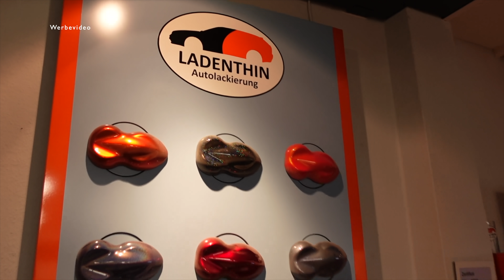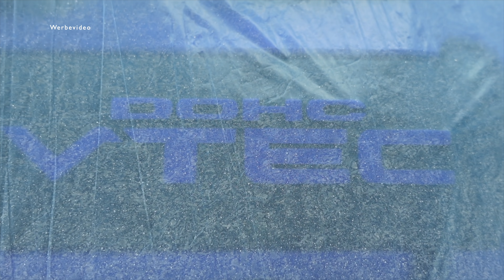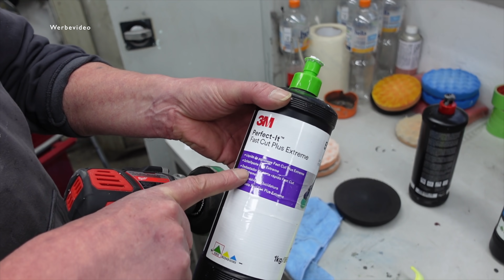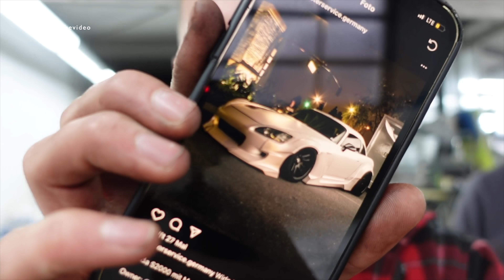dieser LACK macht den UNTERSCHIED! Breitbau S2000 wird vom hässlichen Entlein zum Schwan